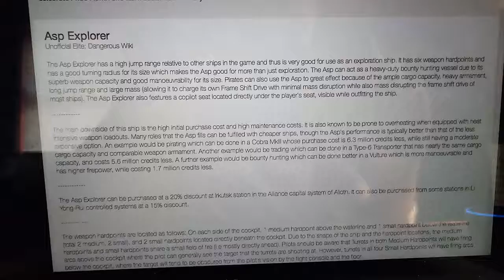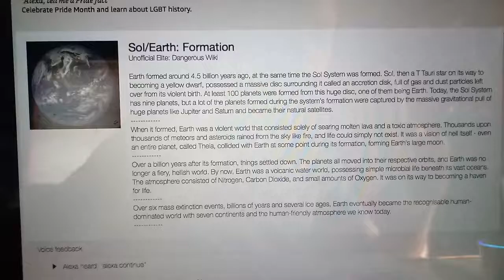Elite: Dangerous Wiki Alexa Skill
This is an unofficial fan project to bring the Elite: Dangerous Wiki to Alexa. It is not endorsed by Frontier Developments plc., Amazon Inc., Wikia Inc., or Elite: Dangerous. Instructions on how to build your own wiki skills are located on my Hackster.io project